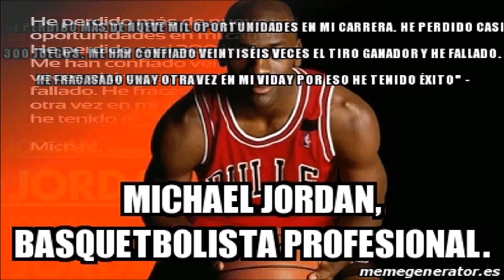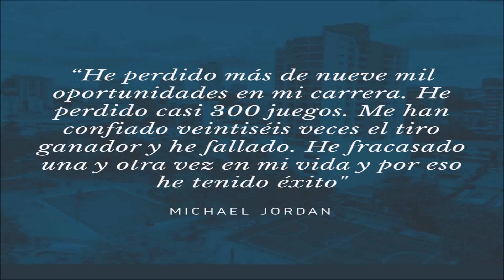🐀 🐹 🐀 ENTERESE AQUI DE LA GRAN INSISTENCIA DE GUAIDO HOY MAS QUE NUNCA 🐀 🐹 🐀